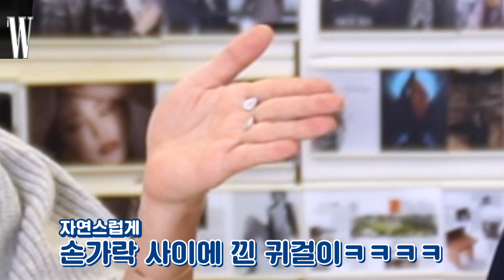여기가 바로 사랑의 콜센타? 하트 패션 아이템 총집합 (하트 아이템, 선물템 추천, 뉴욕 패션위크, 런던 패션위크, 컬렉션모음) By W Kore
예전에는 미처 생각하지 못했던 것들이 소중하게 느껴지는 요즘. 서로에게 마음을 표현해 보자구요! 하트 모양보다 제격인 건 없겠죠? 떠프가이가 준비한 하트 패션 아이템 보며 선물템도 고르고 힐링도 합시다! 그뿐만 아니라 프라이빗하게 해오던 패션쇼를 이젠 온라인에서 만나볼 수 있다는 사실! 뉴욕, 런던의 재미있는 쇼들을 모아왔으니 궁금하다면 더블유 유튜브에서 확인해보세요!
The editor in chief of W Korea magazine reads the October issue.
*댓글이벤트 당첨자 발표*

이영구

축하합니다! 10월 18일경 적어주신 메일로 개별 연락이 갈 예정이니 잘 확인해 주세요! 메일 발송 후 일주일 내 회신이 없을 시 당첨이 취소될 수 있습니다(국내 주소만 발송 가능).
콘텐츠 에디터ㅣ손정은 장진영
영상ㅣ손정은
촬영ㅣ김다혜
편집ㅣ김하림